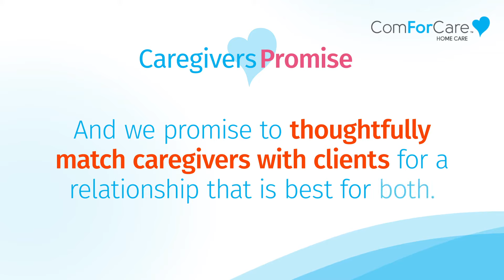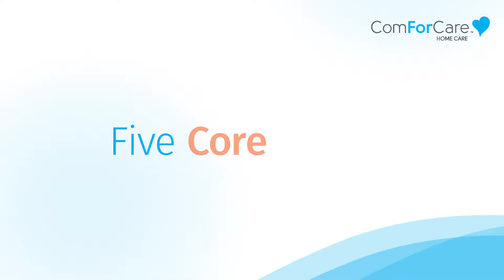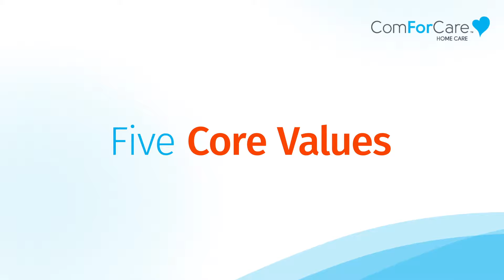Building a CaregiverFirst Culture - ComForCare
ComForCare franchisees understand the critical role caregivers play in helping you live your best life possible. We're building and fostering a CaregiverFirst culture to ensure our caregivers are living their best life too, and feel the rewards and appreciation for their efforts.